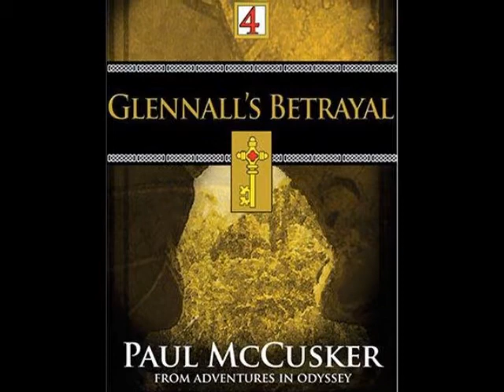Traders - Glennall's Betrayal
Again, the quality is a bit fuzzy! Sorry! This is another song I wrote that was inspired from the Passages series by Paul McCusker. This book is called Glennall's Betrayal. My song is inspired by the gypsy-like traders at the beginning of McCusker's book.

I do not own the book's cover. And I highly recommend Paul McCusker's book Glennall's Betrayal.